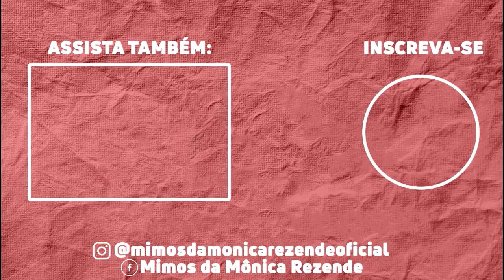Porta Papel Higiênico de E.V.A (Super fácil)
Oi gente!!! No vídeo de hoje irei te mostrar como eu faço esse lindo porta papel higiênico feita com E.V.A, super fácil!!! Fica lindo né?